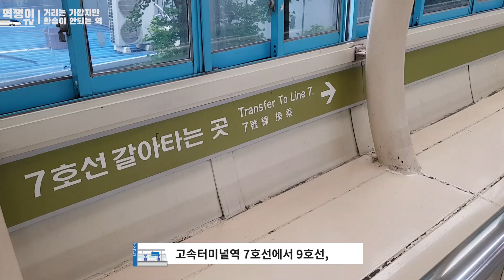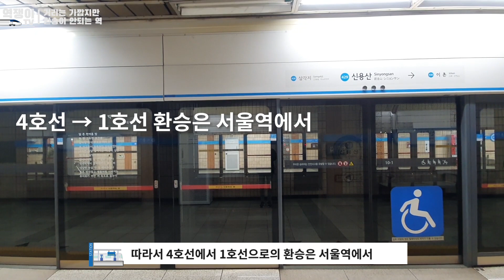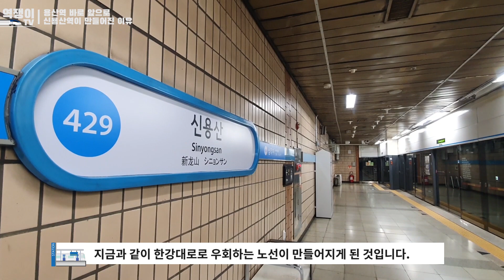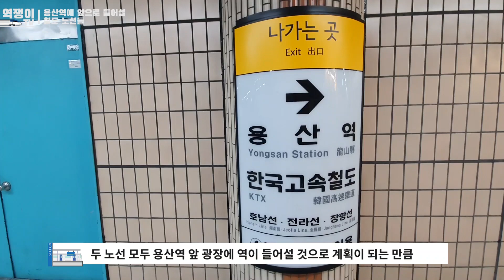2분 거리 별개의 두 역, 용산역과 신용산역, 미래에는 통합?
용산역 앞에는 4호선 신용산역이 있습니다.
지금은 환승도 안되고 별개의 역이지만,
이 두 역이 하나의 역으로 통합될 수 있을지 살펴보도록 하겠습니다.